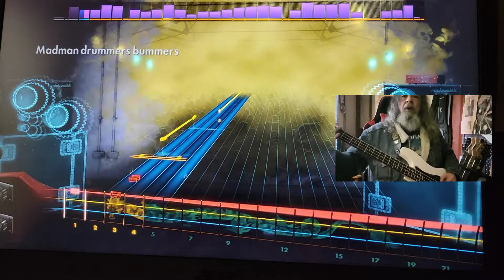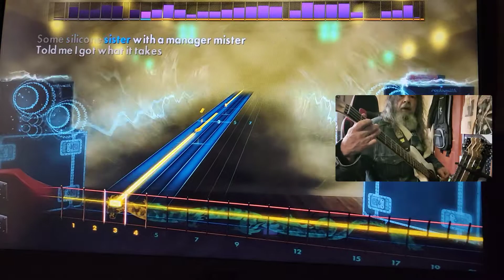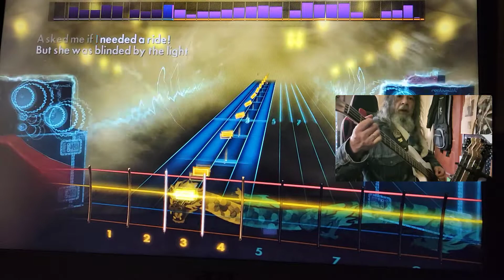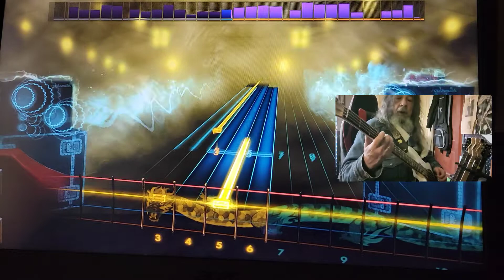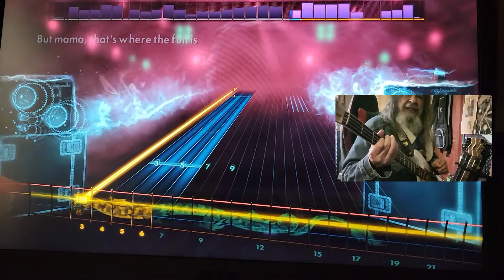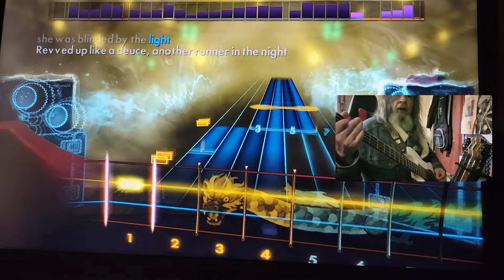Rocksmith CDLC Bass Blinded By The Light Manfred Mann's Earth Band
Rocksmith CDLC Bass  Manfred  Mann's Earth  Band